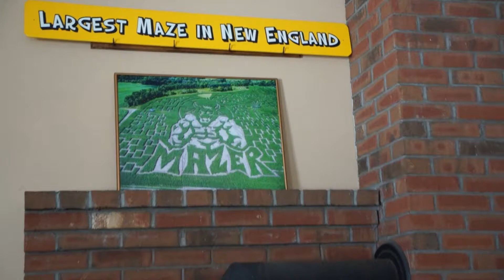Another Public Service Announcement to fight pandemic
A FUN reminder on how we can all do our part to fight the pandemic.